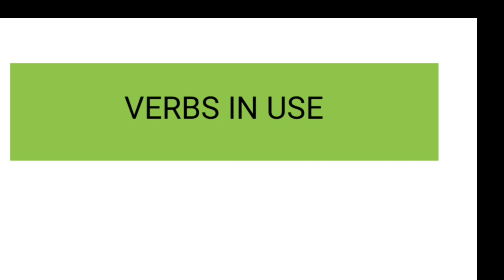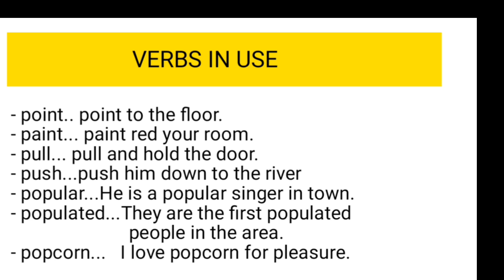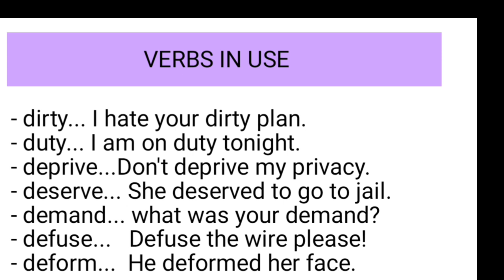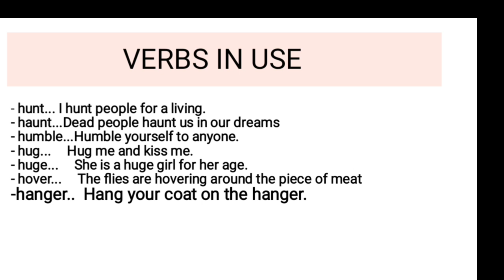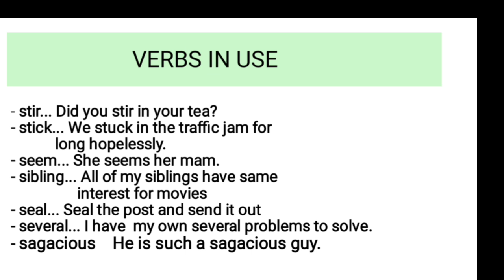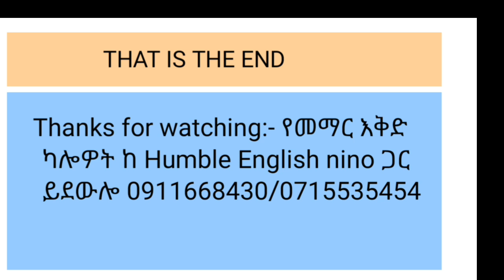የግዕሶች አጠቃቀም በቀላል ዘዴ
use of verbs in a simplified manner